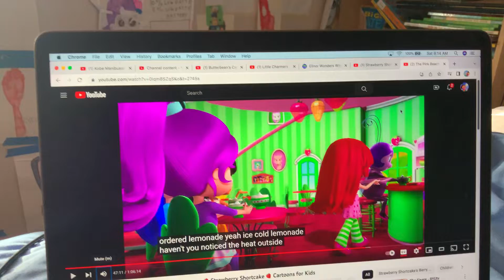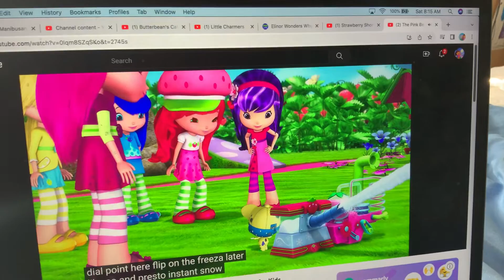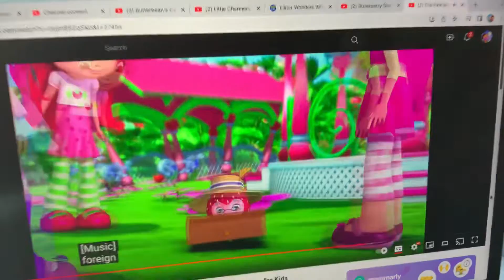Strawberry Shortcake - Let’s Make A Snowman